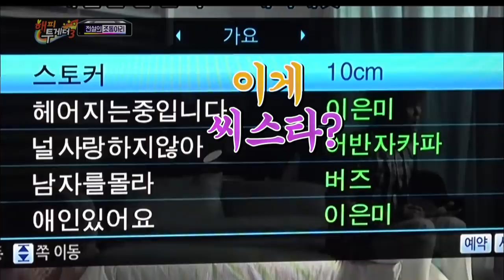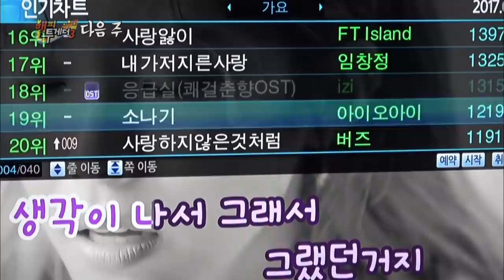So Chanwhee’s small concert at karaoke “Everyone! Jump!” [Happy Together / 2017.09.07]